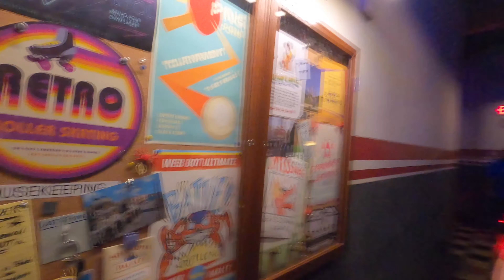NEW! Marvel’s Avengers Campus Experience California Adventure!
This is footage from June 11th, 2021